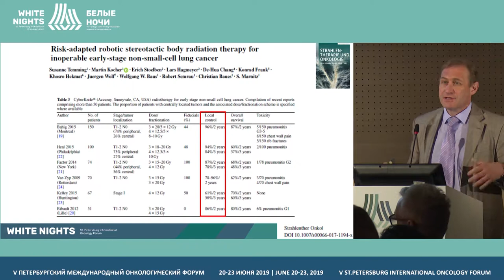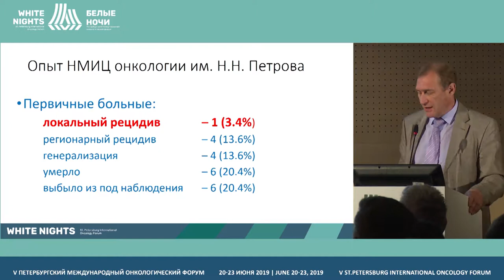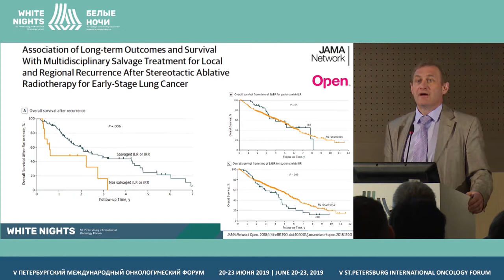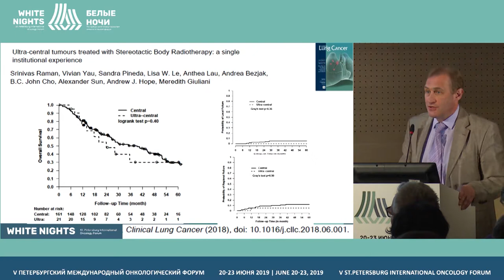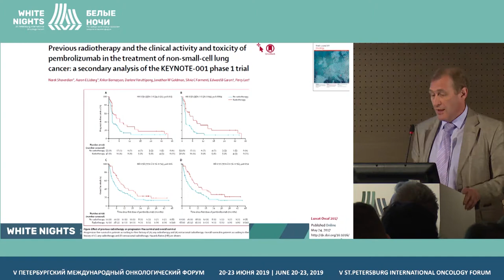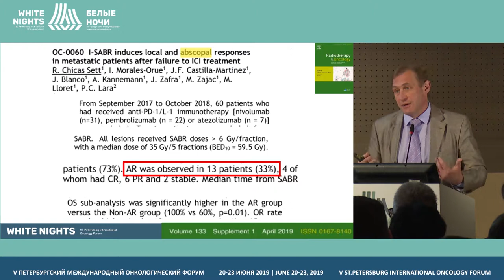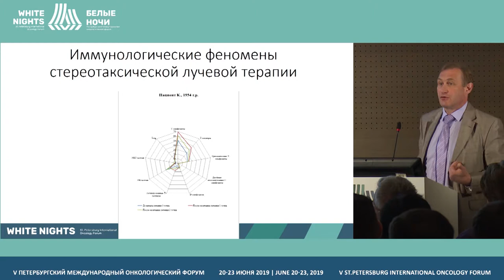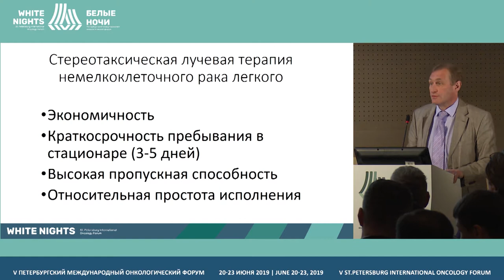Возможности стереотаксической лучевой терапии рака легкого (Новиков С.Н.)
Новиков Сергей Николаевич, ФГБУ «НМИЦ онкологии им. Н.Н.Петрова» Минздрава России, Санкт-Петербург